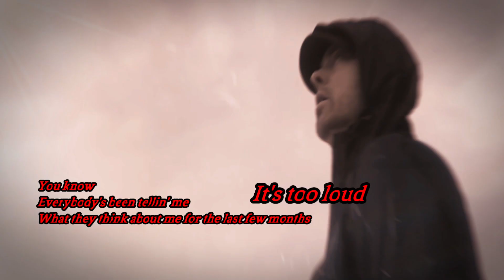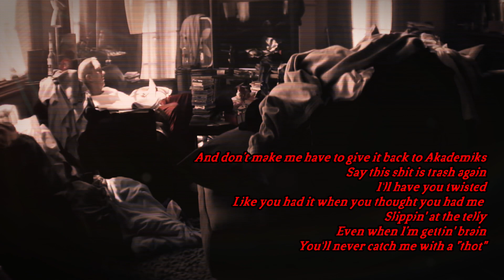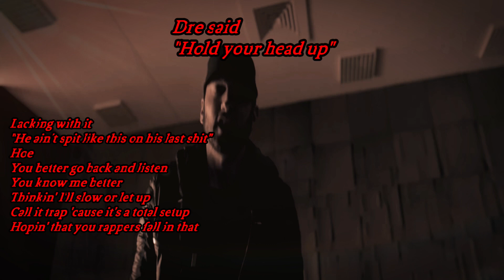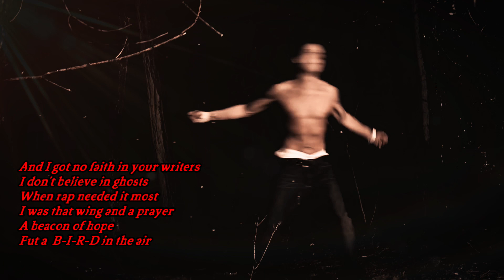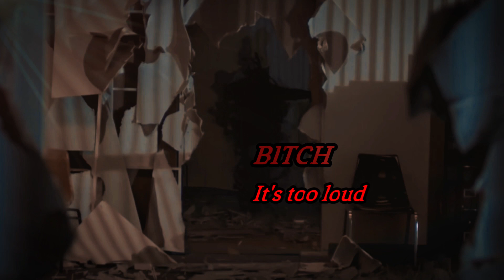Eminem - Fall (lyrics) explicit